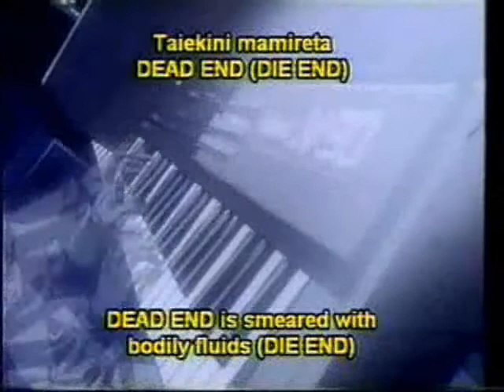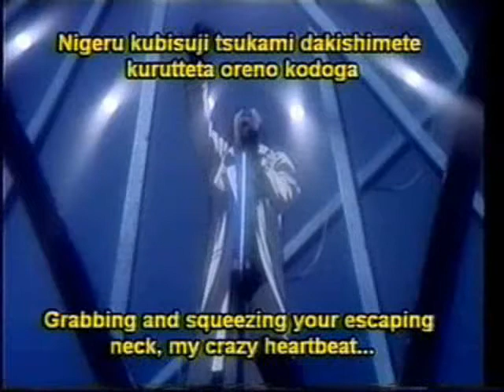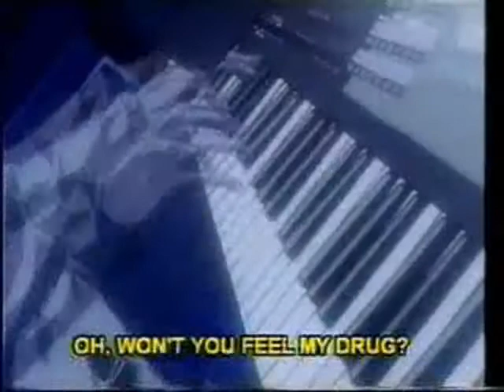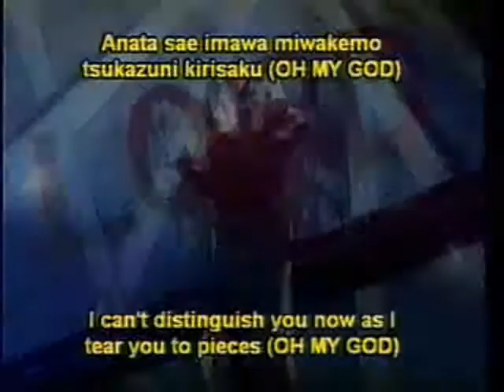Nanjo Koji - Bad Blood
I downloaded the Carthexis video but the audio was all messed up so I decided to fix and upload for all the Zetsuai / Bronze fans from youtube :D